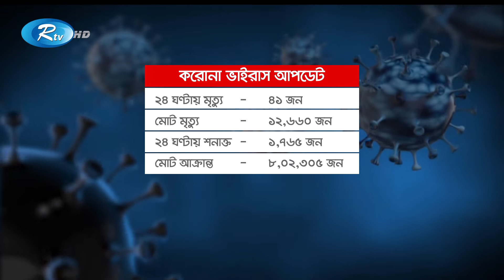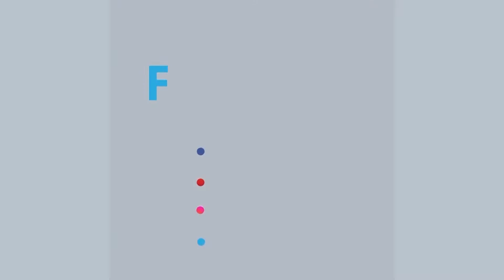Rtv Shondha News | সন্ধ্যার সংবাদ | ০১ জুন, ২০২১